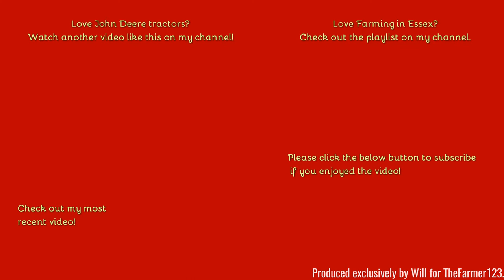Farming in Essex - Drilling with John Deere 6250R & Accord drill. Part one of two. [20]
Hello,
Welcome to the first video with the new camera doing some drilling in the evening light.
Comment Rules (Last Update: 12th June 2017):
1. Do not swear or be rude in the comments. Any comments that contain this will be removed by me. Equally if I decide there is an aggressive comment towards me or someone else, that will also be removed.
2. Use correct grammar and try to use correct spelling. I want the comments section to be presentable. If there is deliberate misuse of grammar and spelling I will not reply to the comment, More on this below.
3. Try not reply to everyone with their comments in each video, as I will do that but if you can help someone and I do not get there first than please do.
4. I am up for constructive criticism so if you have any for any video than please do leave it in the comments section and let me know and I will do my best to resolve this.
5 - NEW: NO fake comments, and by this I mean bots spamming me. I have had this in the past and it's not fun getting excited that you have a new viewer when it's actually just a bot. Any comments that contain this will be removed by me & flagged to YouTube for spam.
6 - No previous comments, and by this I mean copied & pasted comments that have been previously posted before and I have replied (If I have not replied at the time of post then fair enough, I will reply on the latest). There is no need for the same one comment, but on two videos to be posted twice. Not only does it waste my time answering it again but it waists yours too!
7 - No links to be posted in my comments due to safety reasons. If you want to show me a channel use that one if its yours or quote the name, not the link! Any comments that contain this will be removed by me.